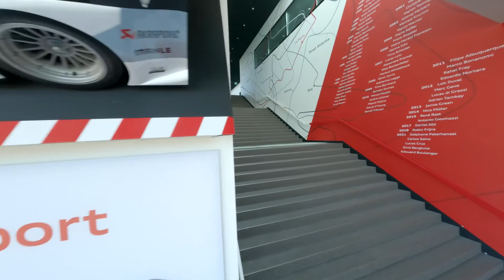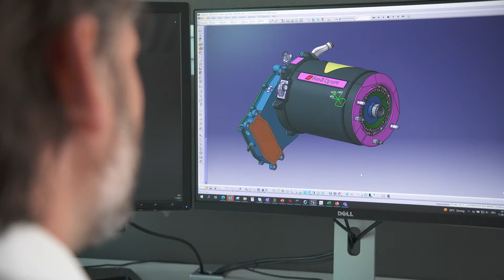Official: Audi Formula 1 Neuburg Facilities